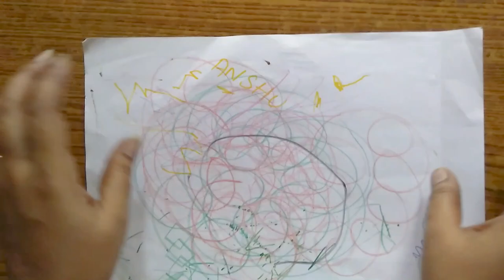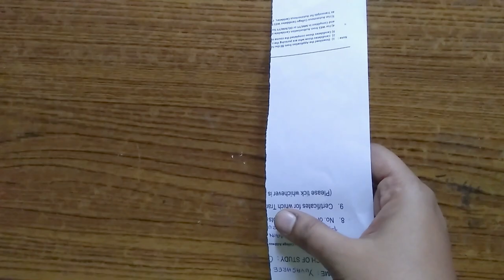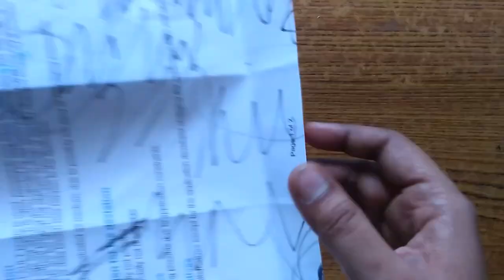DIY grape stem reuse idea | Best out of waste | Grape stem craft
The intention of this video is to reuse the waste items DIY.